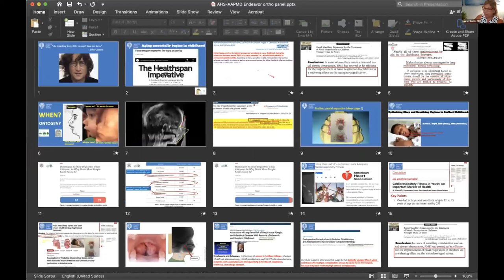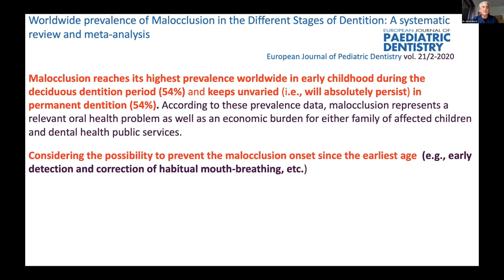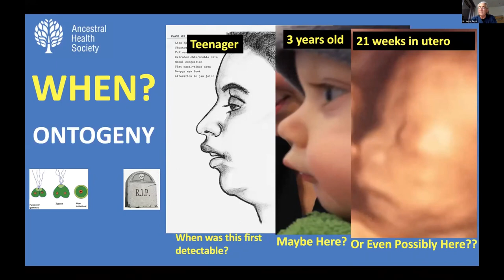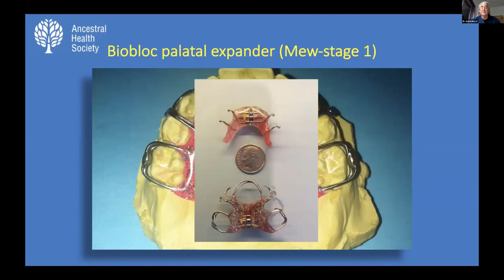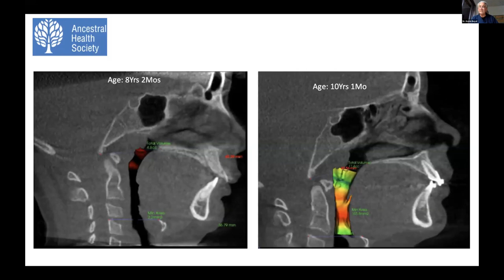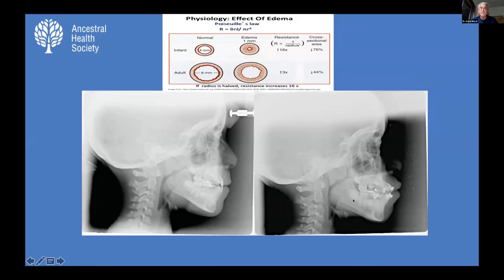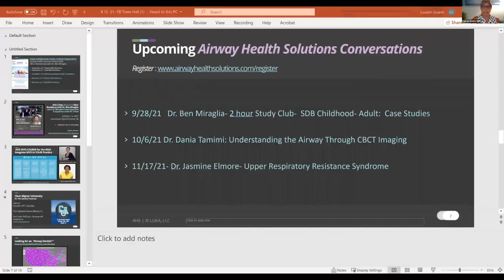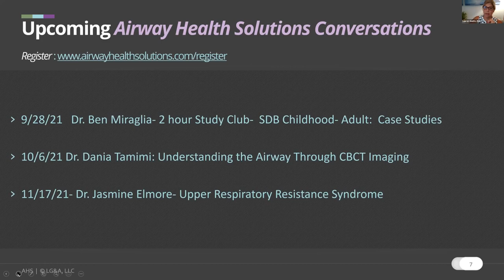Airway Chat #21 with Dr. Kevin Boyd & Dr. Ben Miraglia: Pediatric Sleep Disordered Breathing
Watch as Dr. Kevin Boyd gives us an eye-opening presentation followed by a robust panel discussion with Dr. Ben Miraglia, promoting pediatric craniofacial growth and development. Many helpful tips were shared, from the NECESSITY of Myofunctional Therapy to ways to collaborate with pediatricians AND relate to parents.